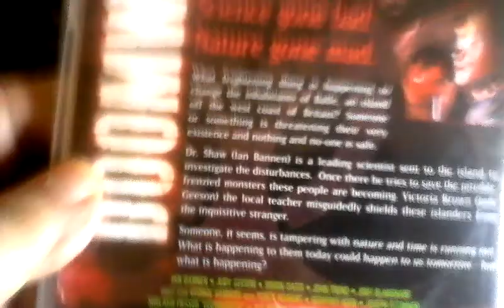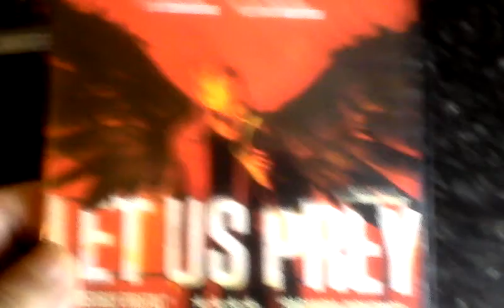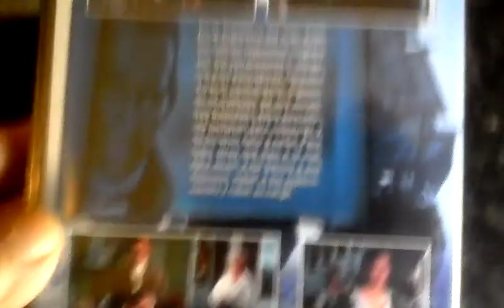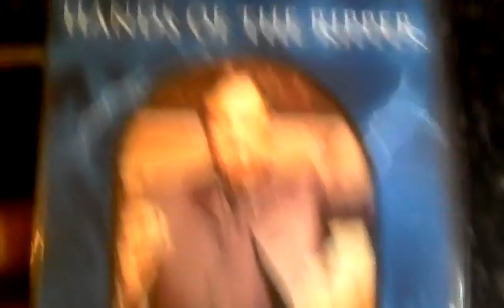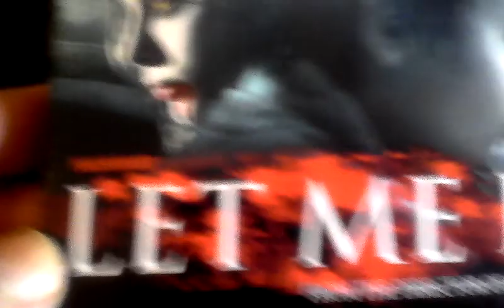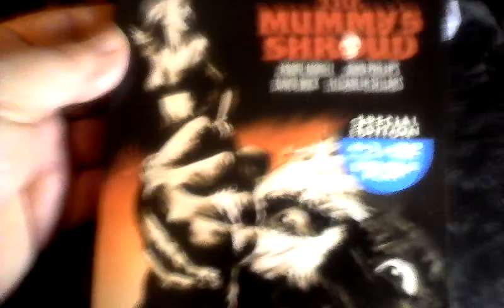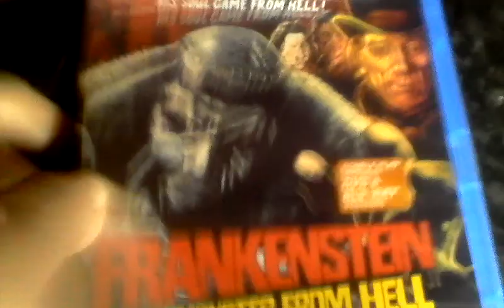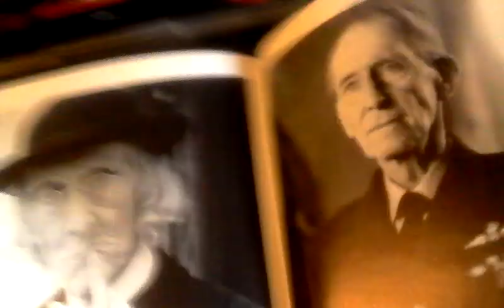HAMMER HORROR UPDATE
DVD'S, BLU-RAY'S AND A BOOK